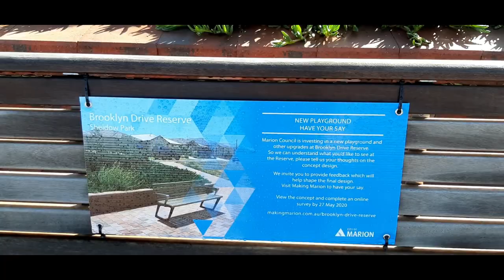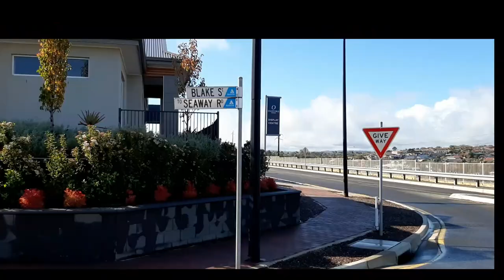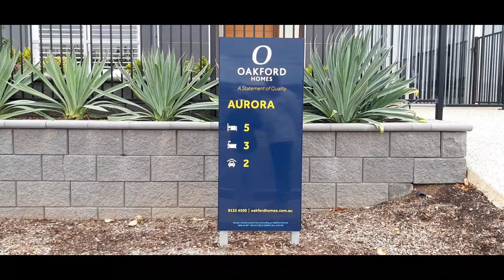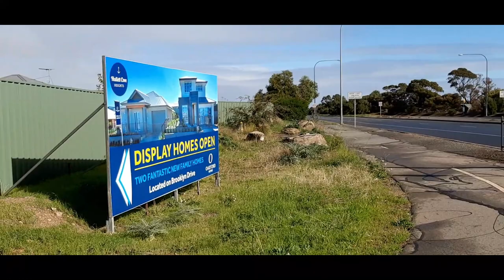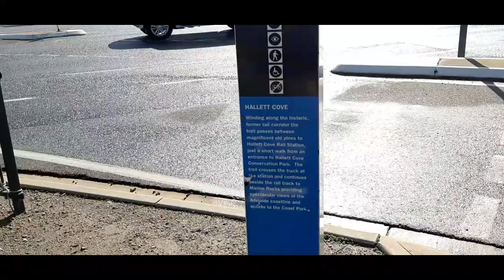A casual walk in Hallett Cove, South Australia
In this vlog, we have tour you around our neighbourhood, Hallet Cove, in South Australia. This video entertains viewers on the surroundings of the suburb. Besides, this gives them ideas on the frontyard and housing style if they intend to construct one.

Enjoy watching. Please share your feedback in comments section below.